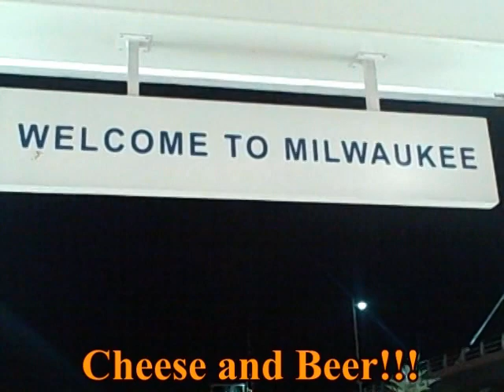90 Days in 90 Seconds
NEVER MISS A NEW VIDEO:

Instead of just posting a ton of videos about where I have been and what have been doing the past 3 months, I figured I would edit the heck out of them all and make a nice short video of just the highlights.  Hope you enjoy and see you in another 30 days!  NEVER MISS A NEW VIDEO: